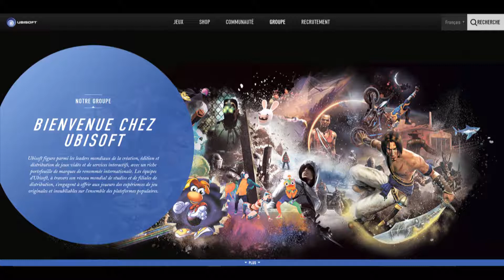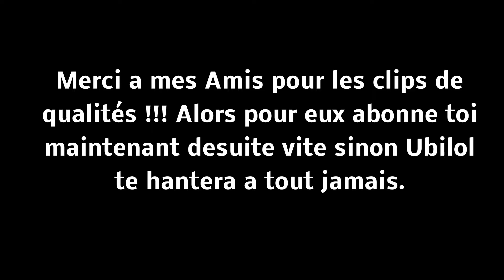Guid a découvert les bugs de Ghost Recon Wildlands "UBILOL"